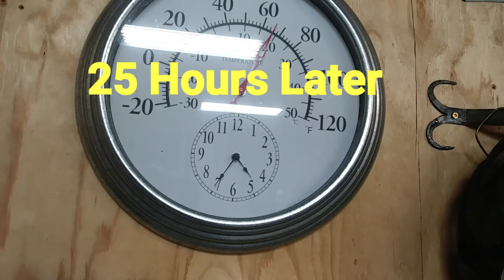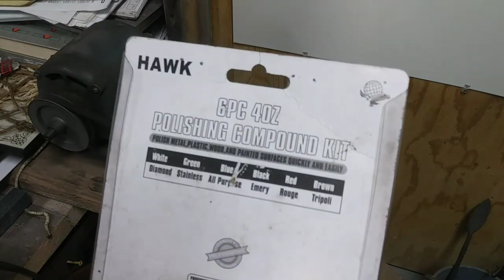Old Hickory Butcher Knife Restore. Part 1 of 2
I picked up some old items and tools and one of the items was this old "Old Hickory" butcher knife.  You can barely read the Old Hickory name and the blade is completely rusted. They had it in their basement shop.  Old Hickory apparently does not epoxy their handles on or at least not with this old knife.
I am trying a different style with this video by running at 2x speed and playing music.

Song: Hurt So Good Blues